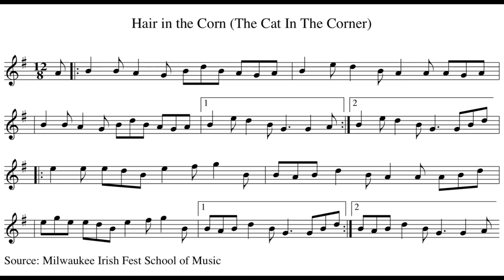Tune of the Week 9: Hare in the Corn (slide) - Tin whistle play-along track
Here's the barebones version of Hare in the Corn (aka Hair in the Corn or The Cat in the Corner) on tin whistle, recorded at 100bpm. Use the YouTube video settings to slow it down to help learn the tune.

This slide has been recorded a number of times, this version being an approximation of Denis Murphy and Julia Clifford's version from their album, The Star Above the Garter.